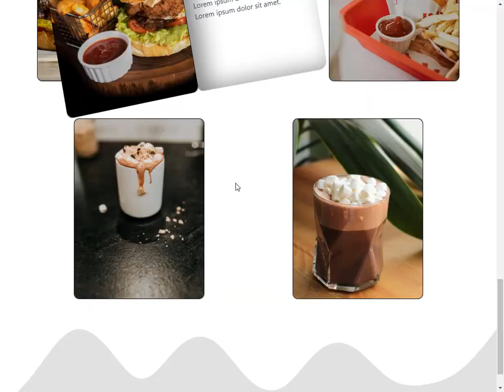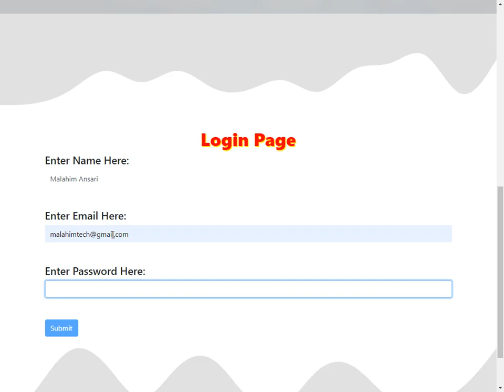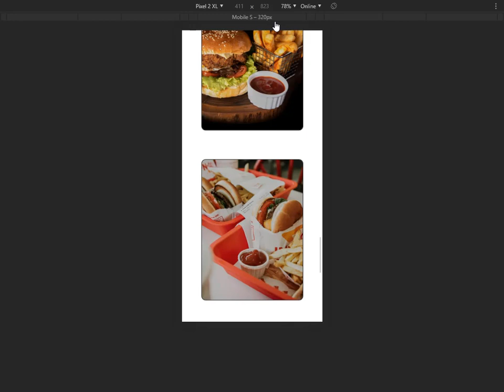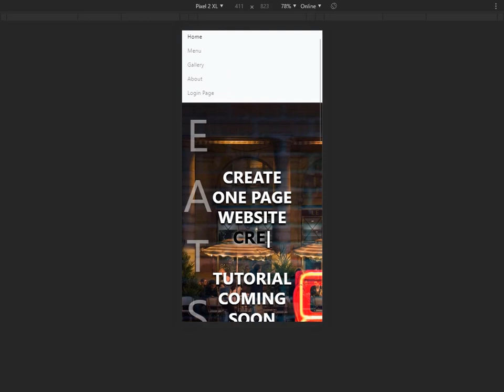How to create a One Page Website Using Html Css Bs & Angular Js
How to create a One Page Website Using Routing
One Page Website Using Routing

MALAHIM TECH;

Malahim Tech
Technology can be a powerful tool for transforming learning. It can help affirm and advance relationships between educators and students, reinvent our approaches to learning and collaboration, shrink long-standing equity and accessibility gaps, and adapt learning experiences to meet the needs of all learners.
high tech intro after effects,

blue neon high tech intro,

intro download,

hi tech intro sony vegas,

PSD templates,

Press Bell Icon
              TO